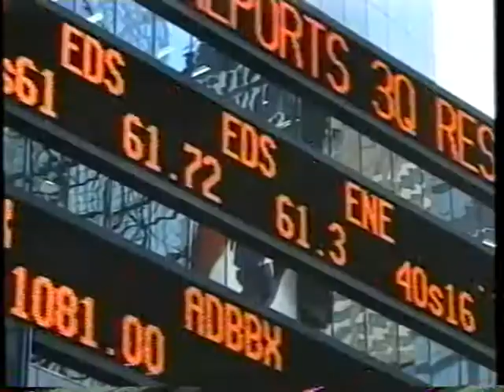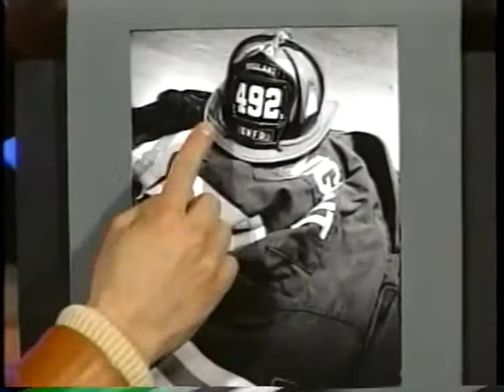Be New Yorker Episode "Hero" Featuring the Vigilant Fire Company.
Japanese TV show 𝘉𝘦 𝘕𝘦𝘸 𝘠𝘰𝘳𝘬𝘦𝘳 featuring the Great Neck Vigilant Fire Company

00:00 - Opening
03:25 - Intro
03:37 - 9/11
04:20 - Vigilant Fire Company
07:54 - Closing